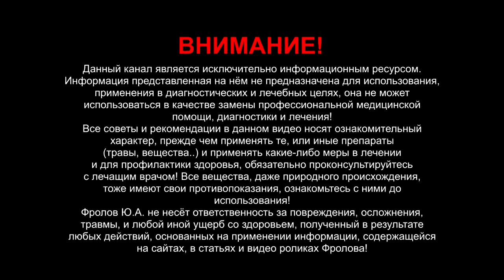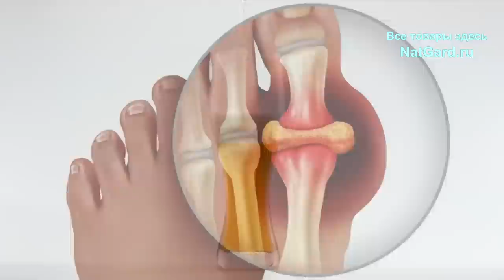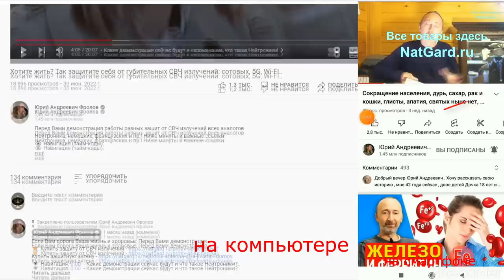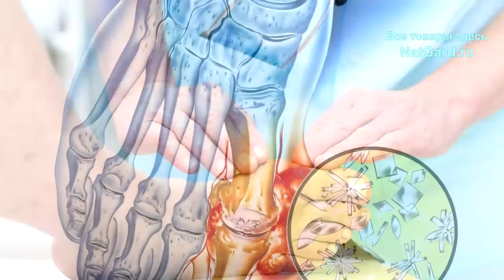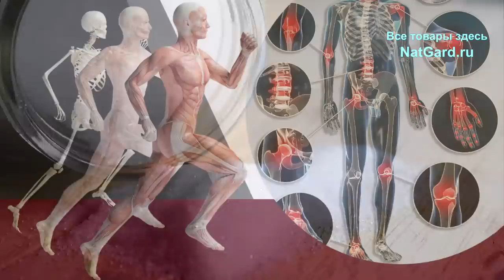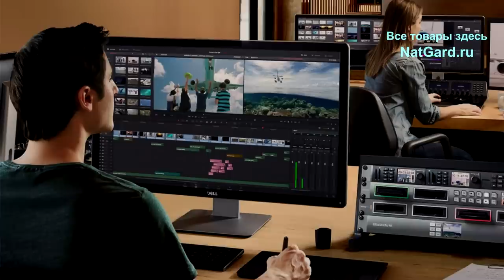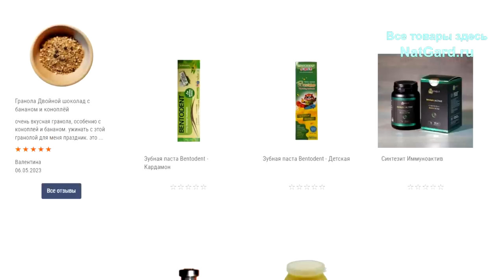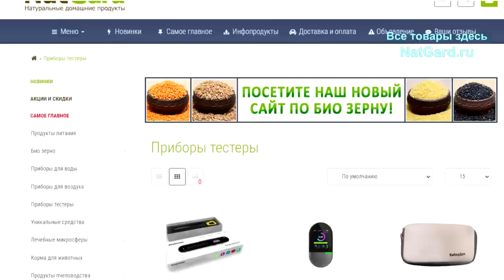Средство от Подагры №1: Как вывести мочевую кислоту из организма?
Повышенная концентрации мочевой кислоты в организме это разрушение суставов, сердца, печени и инвалидность! Почему подагра это болезнь богатых в 19 веке, а теперь, напротив? Тайна подагры раскрыта: каковы причины. Что вызывает подагру? Что такое мочевая кислота, от чего она вырабатывается в больших количествах, и почему откладывается в суставах и прочих местах? Как растворить кристаллы мочевой кислоты естественно и остановить, победить подагру? Что нужно, а что нельзя есть и пить? Ниже даны Важные ссылки:

👁️   Навигация (тайм-коды):
0:00 Вступление. О чем будет данное видео?
0:15 Что такое подагра и с чего она начинается?
2:20 Функции и свойства мочевой кислоты
4:02 Снижение мочевой кислоты и лечение подагры
10:20 Как купить и получить то, что нужно?